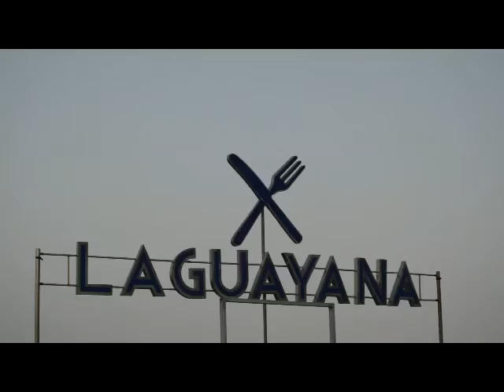فيس فطور جمعية تمودة الثقافات -النسخة الثانية- بتطوان